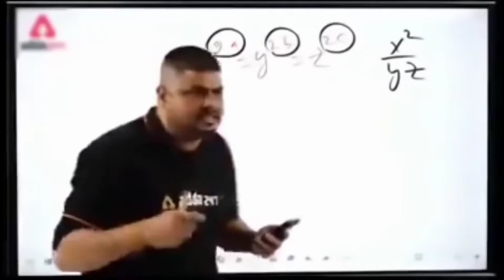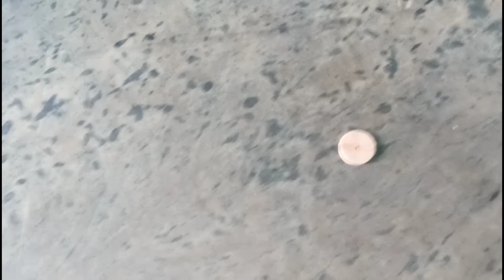How to make a water pump from Dc motor at home|| dc motor se water pump kese banaye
hello friends.

esko banane ki liye ek motor ki jarurat padati he or sab to ghar par hi miljayega esko banane me bahut hi kam time lagta he or ye bahut hi achchha work karti he water pump

how to
diy
home made
how to make a water pump
turbine
water
water turbine
motor
pump
how to make mini water pump
how to make water pump at home
how to make electric water pump
755 dc motor water pump
vicks vaporub water pump